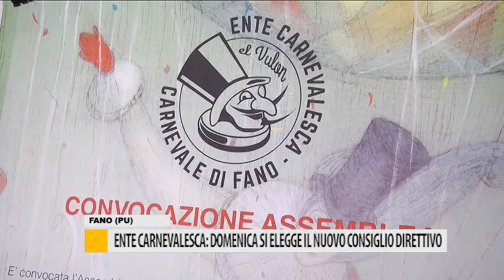Ente carnevalesca: domenica si elegge il nuovo consiglio direttivo